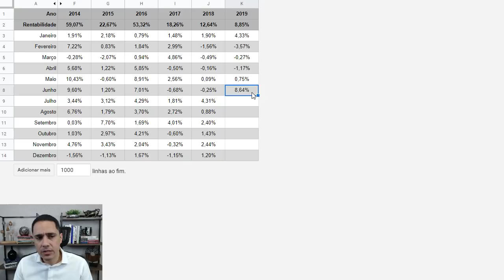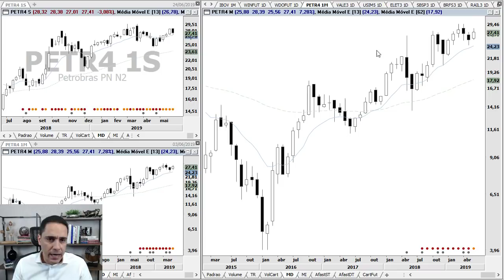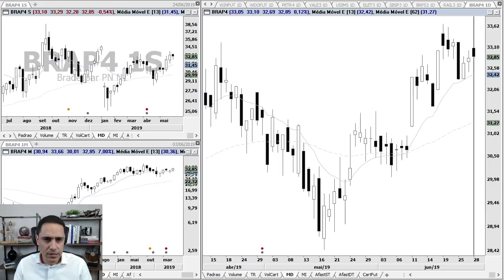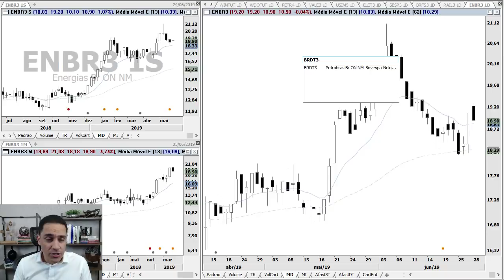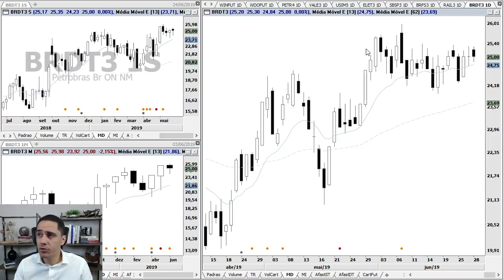Análise - IBOV, WINQ19, WDOQ19, PETR4, VALE3, USIM5, ELET3 e SBSP3 | 28.6.19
Análise gráfica (técnica) do Ibovespa, Mini Índice, Mini Dólar, Petrobras, Vale, Usiminas, Eletrobras, Sabesp, BRF, Rumo, Bradespar, Totvs, Energias BR e BR Distribuidora no pregão desta sexta-feira, dia 28.

Um ótimo fim de semana.